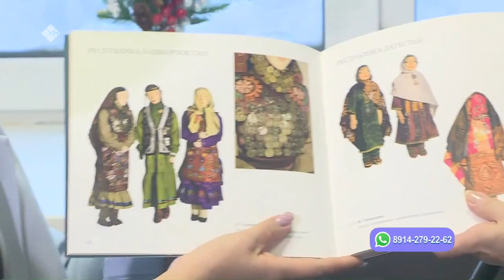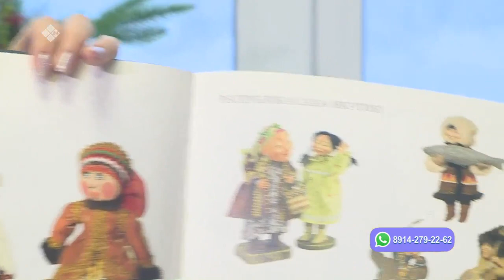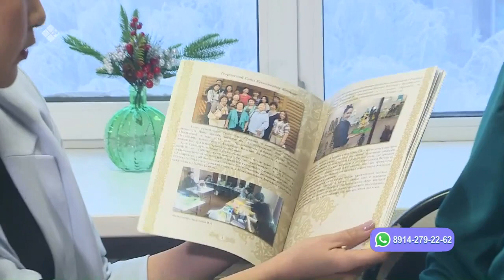«Cаха сатаабата суох» биэриигэ: Куукуланы оҥорон дьарыктанар Айталина Маркова (29.12.22)